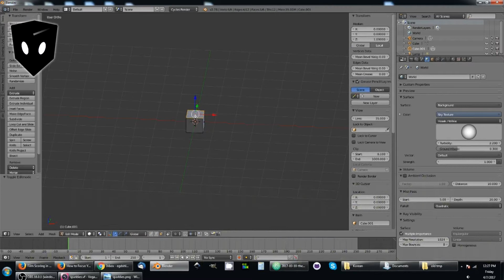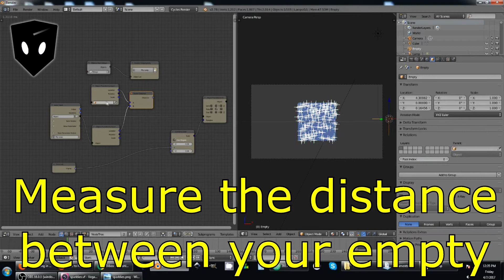Sparklies: Animation Nodes Tutorial Series #8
Add a twinkle to anything you like!